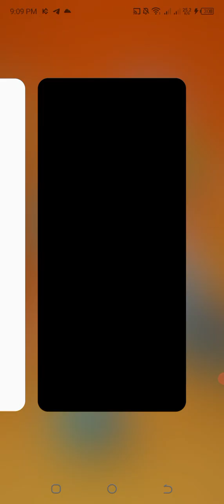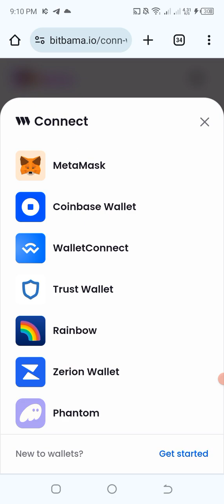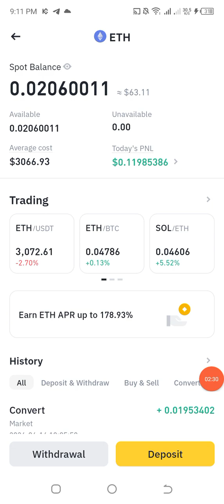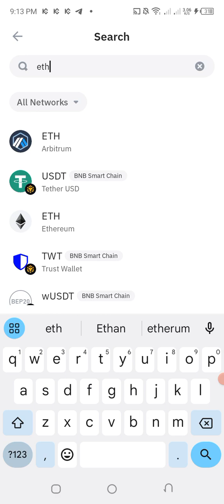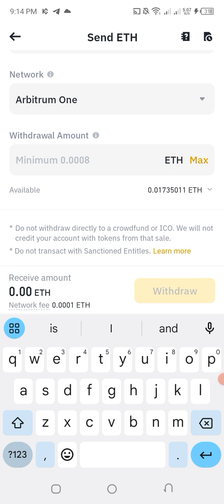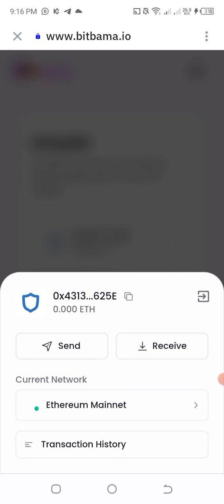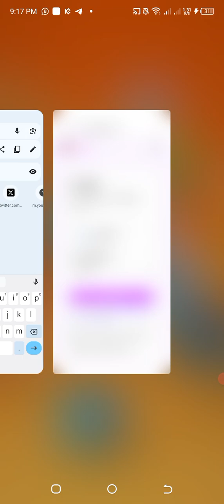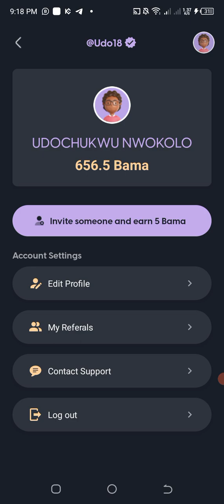How to verify_ do KYU on Bitbama app using 1-2$ etherum (arbiterum)